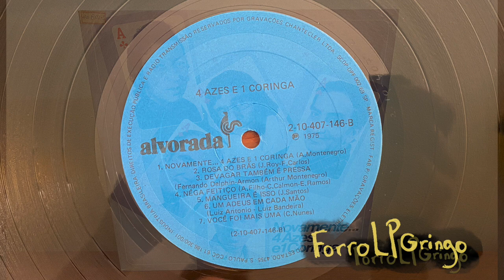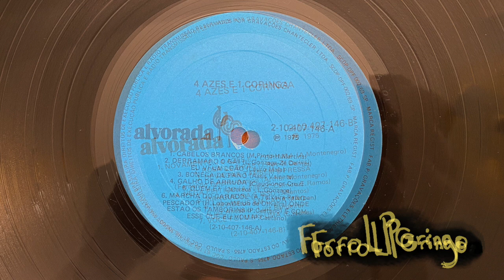4 Azes e 1 Coringa - Quem É (Luiz Gonzaga - samba) from Novamente (Chantecler Alvorada) 1975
4 Azes e 1 Coringa - Quem É (Luiz Gonzaga - samba) from Novamente   (Chantecler Alvorada) 1975